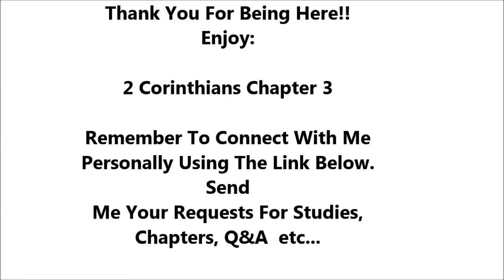2 Corinthians Chapter 3 - Holy Bible - Must Watch